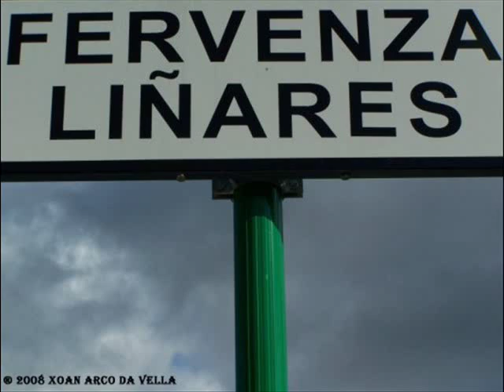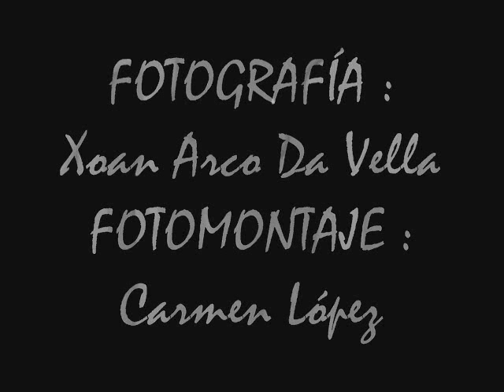LIÑARES - A LAMA - PONTEVEDRA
LIÑARES
A LAMA
PONTEVEDRA

 Liñares es una aldea perteneciente a la parroquia de Xesta (A Lama) practicamente en vías de abandono en la actualidad, como viene siendo normal en lo referente a los núcleos de población enclavados en el interior montañoso de Galicia. En efecto, al hablar de Xesta es obligado puntualizar su emplazamiento en una comarca eminentemente montañosa, pues nos encontramos en la antesala de la Sierra del Suido. Esta parroquia se localiza a 600-700 m. de altitud s. n. m. y en las cercanías hay cumbres alcanzando los 907 m. (Penalba).

El puente de Liñares
     El puente de Liñares se encuentra a unos 500 m. de la aldea de Xesta, cerca del río de Xesta. Aún conserva tramos empedrados. El puente es de un solo ojo, de directiz semicircular, de unos 40 m. de longitud por 8,5 m. de altura, y unos 3 m. de anchura.    Destacan también algunos pazos y casas solariegas como a Casa do Pazo en Gaxate